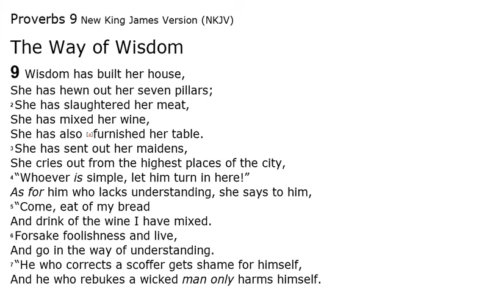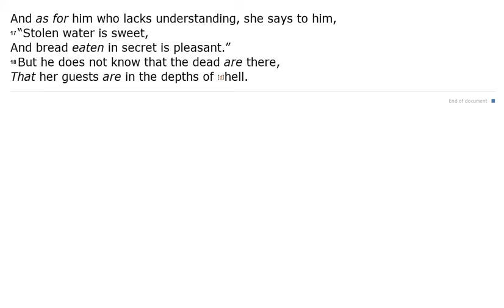Proverbs 9 - NKJV - (Audio Bible & Text)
The Book of Proverbs,  Chapter 9 - NKJV | Audio Bible & Read Along Text.

Sometimes this 20th book of The Bible is known as "Proverbs", and sometimes it is known as "The Book of Proverbs". In this video you can listen to Proverbs 9 Audio Bible.